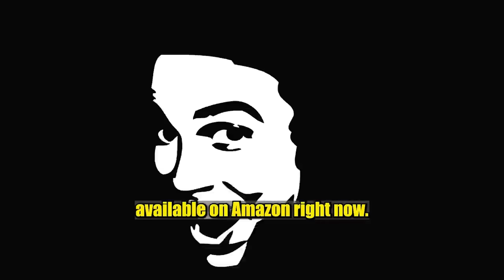Did Bon Jovi Screw Over Skid Row? | Wild Ride! Clips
A clip from Steve-O's Wild Ride! Episode

Follow the crew! @steveo @scottjrandolph @skinnyvinny @PaulBrisske